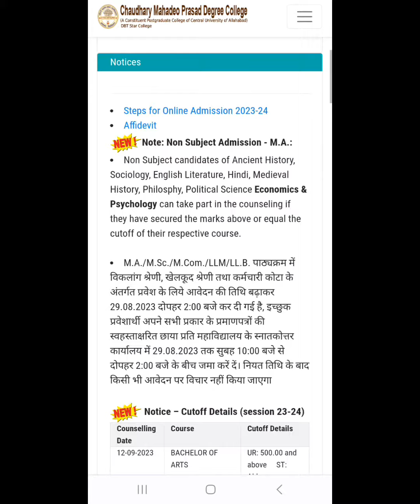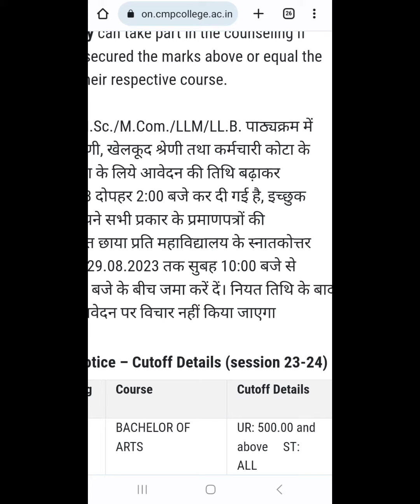Allahabad University | CMP degree College BA 1st Cutoff जारी|बहुत कम गया Cutoff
cmp degree college bsc Math cutoff

cuet allahabad university allahabad university mba fees

allahabad university cuet admission allahabad university b tech fees

allahabad university mca fees allahabad university cuet registration

university of allahabad course admissions allahabad university counselling

allahabad agriculture university application form 2022 allahabad university ug admission 2022 23

allahabad university bba fees united university allahabad application form 2022

CUET-UG

cmp BA 1st Round cutoff released auen # allahabaduniversity allahabaduniversityadmisn auentrance allahabaduniversity allahabaduniversityadmisn # auentrance # allahabad university allahabaduniversityadmisn # auentrancenews2022 # allahabaduniversity allahabaduniversityadmisn # auentrancenews2022 allahabaduniversity allahabaduniversity allahabaduniversityadmisn # auentrancenews2022